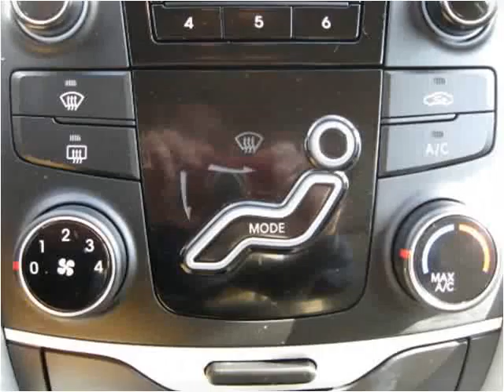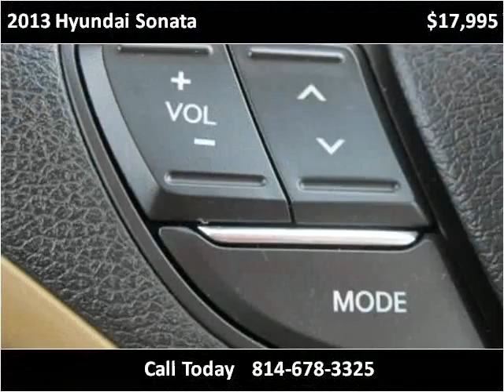2013 Hyundai Sonata Used Cars Cranberry PA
This 2013 Hyundai Sonata is available from 4 Your Car Connection.